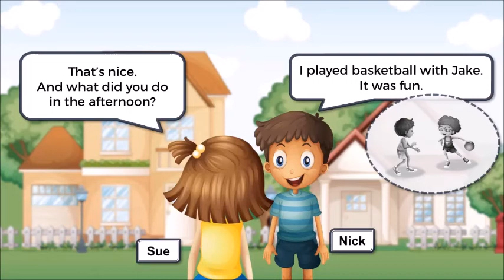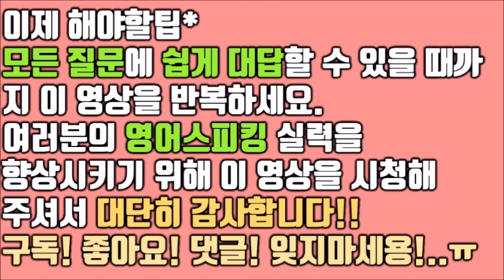과거2 원어민과 영어회화 영어문법 영어듣기 한번에 정복! 영어공부법